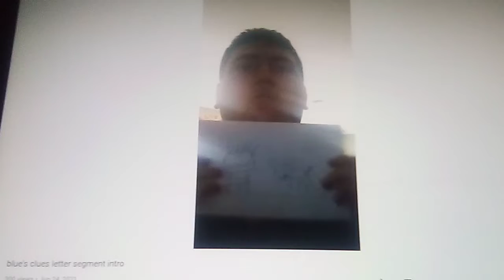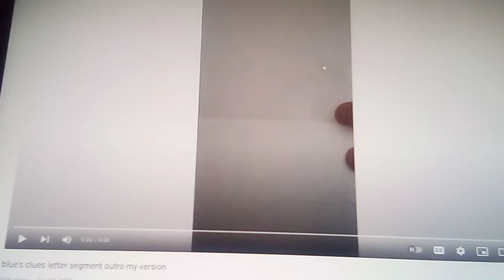blue's Clues letter segment # 95